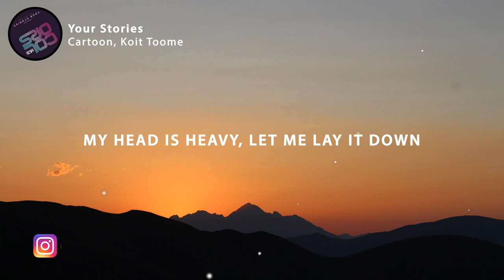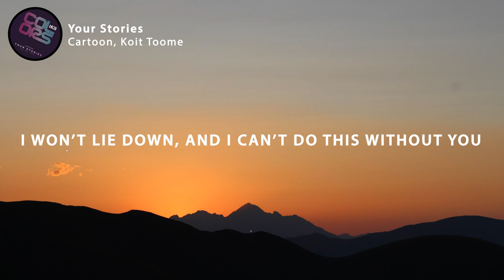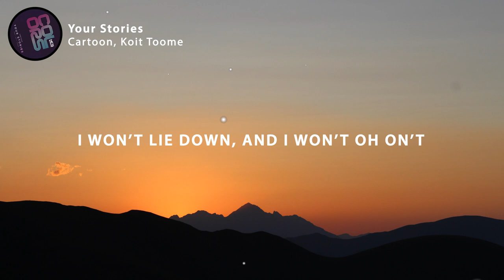Cartoon - Your Stories (Lyrics) feat. Koit Toome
🎤 Lyrics: Cartoon - Your Stories (feat. Koit Toome)

My head is heavy, let me lay it down
Into your lap, I would love to drown
I need that story I used to hear
To run on into and disappear

[Verse 1: Cartoon]
I won't lie down
And I won't oh on't
And I can't do this without you

Your stories
They come from the heart
Glue me together
And tear me apart

Lay lay down [x4]